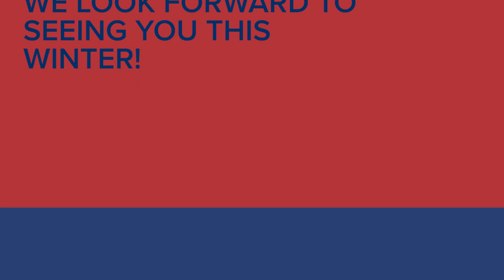A Great Summer Day At A-Basin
We had another great summer with each and every single one of you that came to visit us this past summer. We hope you had as much fun as we did!
Now it's time to start doing your snow dances and getting those ski legs ready!
Song: "Great Day": Adam Gent Music